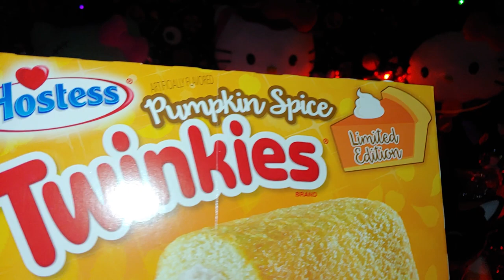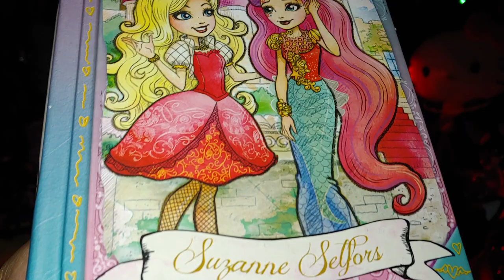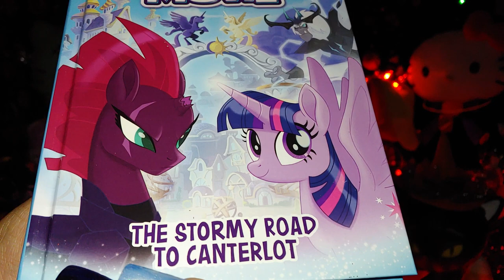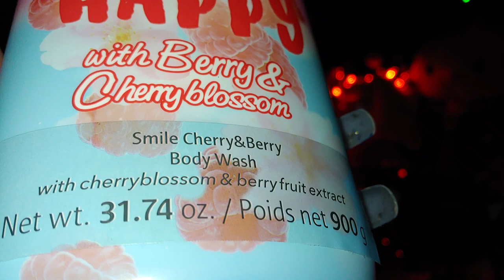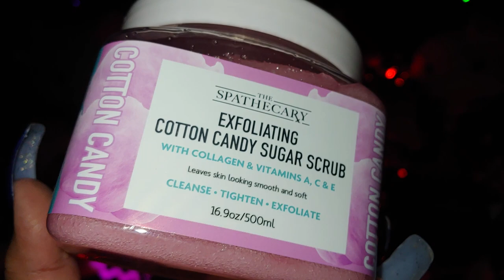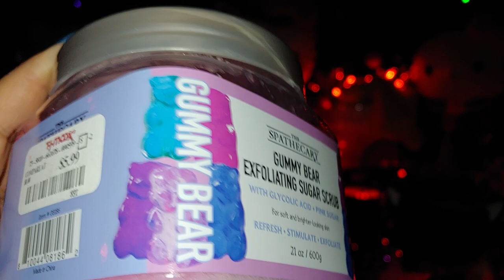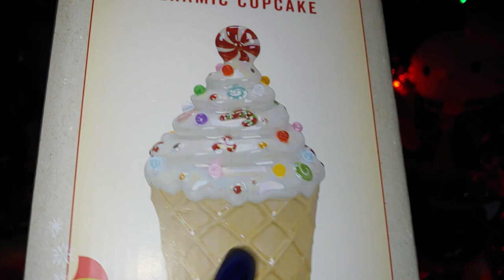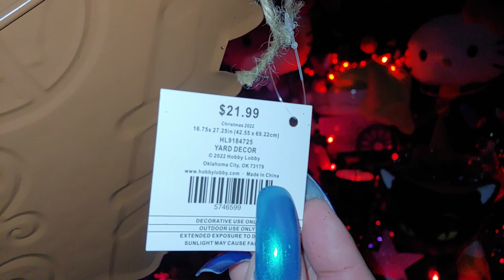DOLLAR TREE TJ MAXX & CHRISTMAS HAUL FROM VARIOUS STORES 2022/GIRLY & BEAUTY PRODUCTS🌸🌺🌻⭐